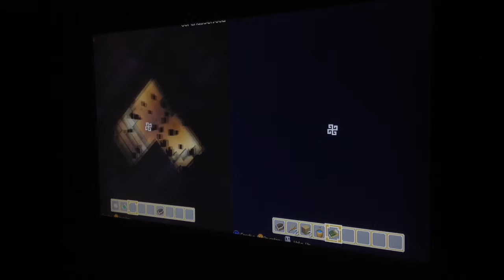Honestly Awesome Worlds #1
Me and my bro